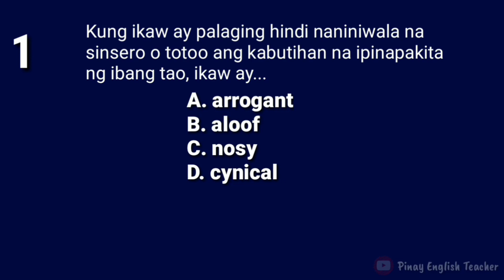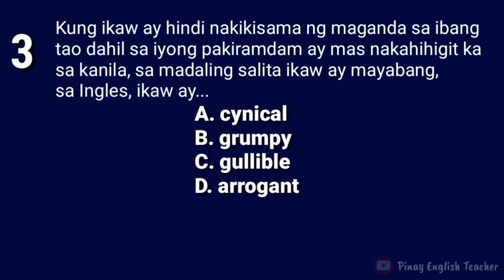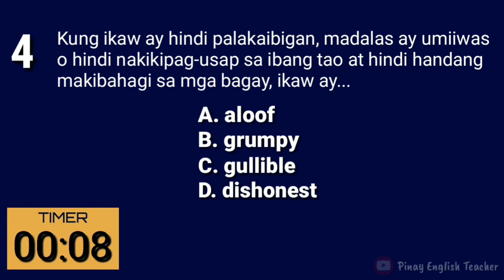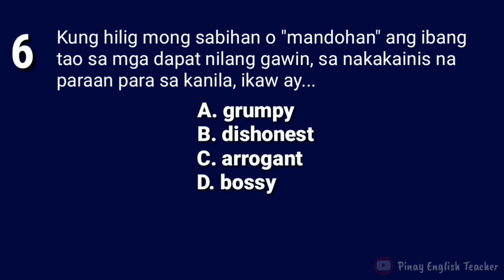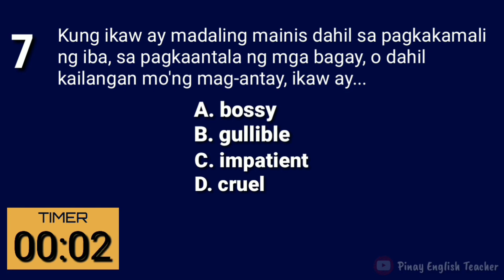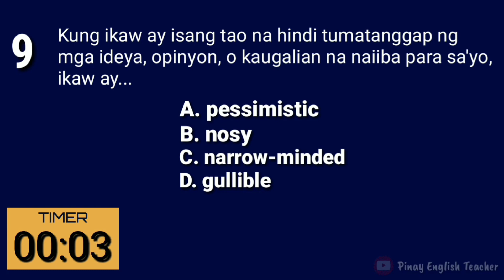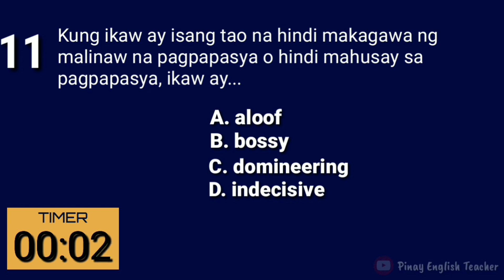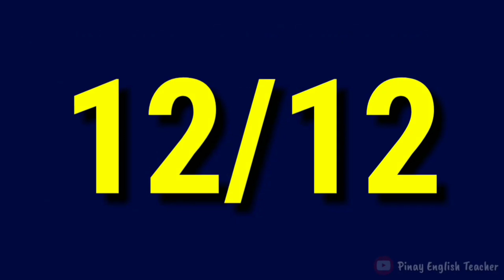ADJECTIVES for describing people's attitude (Vocabulary Quiz) || Pinay English Teacher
Subukan mo nga kung masasagutan mo ng tama ang lahat ng tanong sa QUIZ na ito. ❤️😊
This video is about ADJECTIVES for describing people's attitude.

Paano ba matuto ng English? Panoorin ang mga English lessons sa channel ko! Hihihihi